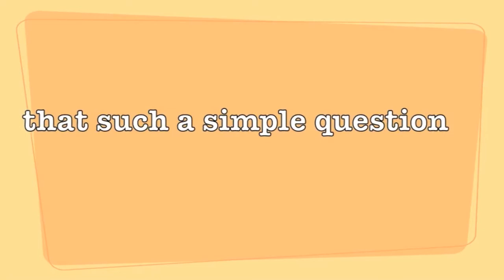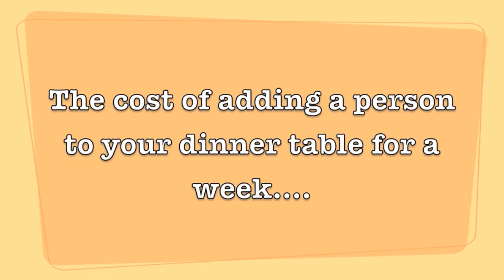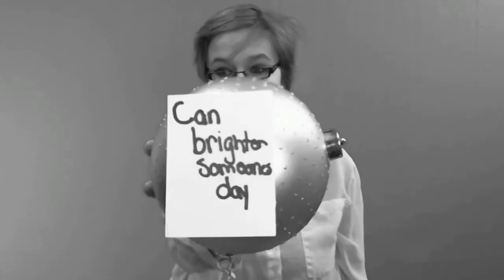OHS Bluezone for Dec 13, 2013